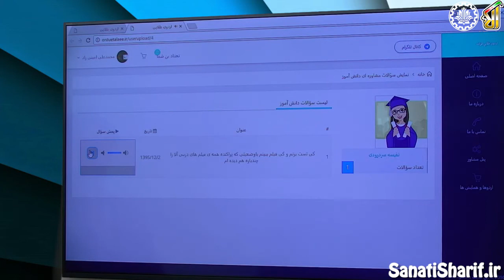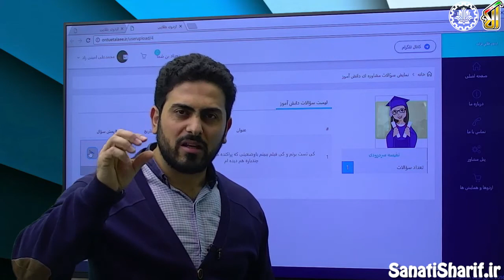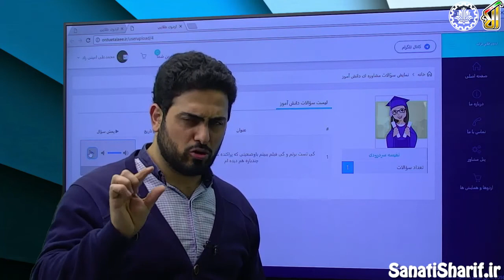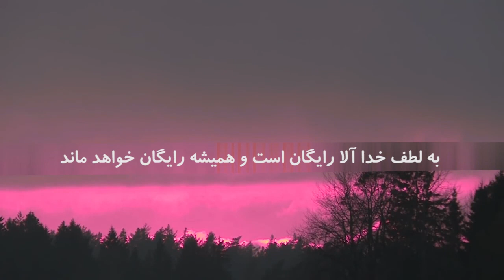فیلم جلسه 8 - کی تست بزنیم و کی فیلم ببینیم ؟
به سوال مشاوره ای خانم نفسیه سرودی پاسخ داده شد،

کی تست بزنم و کی فیلم ببینم باوضعیتی که پراکنده همه ی فیلم های درسی آلا را چندباره هم دیده ام